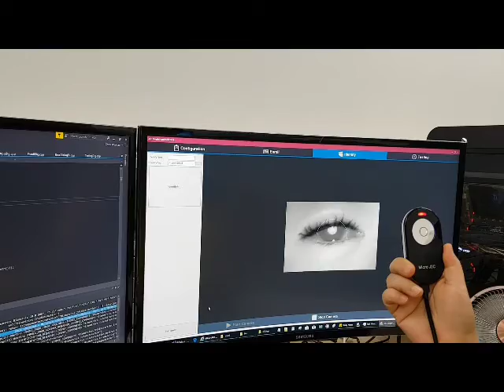SinglehandheldIRIS Demo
Single Hand-held Iris recognition device  Demo